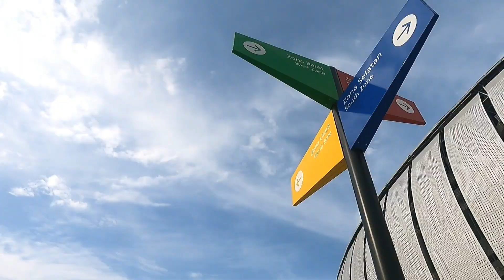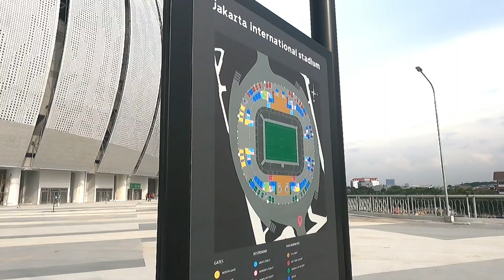STADION JIS DISERBU DARI BERBAGAI DAERAH, MEREKA KAGUM SEMUA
Mega proyek Jakarta International Stadium sebentar lagi selesai. Proyek ini dikunjungi Relawan RSDC Wisma Atlet dari seluruh indonesia. Mereka kagum dan berterima kasih kepada gubernur Anies Baswedan